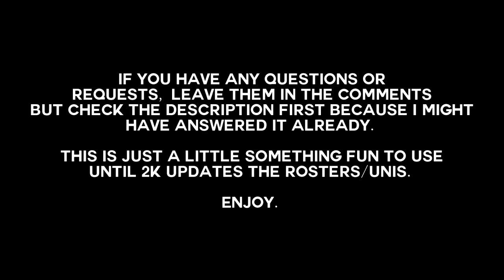NBA 2K18: All-Star Roster and Uniforms (PRE-RELEASE) [PS4]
- MAKE SURE YOU PICK BOTH BULLS AND SUNS TO PREVENT ROSTER CHANGES

- Obviously you cant have each player's team logo on their chest unless it's an official 2K uniform soooooo I put the 'LA18' logo on the front.

- When you go to download the roster, search for my PSN "NotPrisms" and for the uniforms, search "ASLA" for All Star Los Angeles. When you find the B-Fresh uniforms, press X on it and go to my other designs to get to the uniforms.

- When you download the rosters, there will be two more random players added since the minimum roster size is 14 players.

- Coaches are currently undecided (as of January 25th) but since Coach Stevens [Celtics] and Coach Kerr [Warriors] coached last year, they are ineligible. The next two top teams in each conference is CURRENTLY are the Raptors and Rockets which is why Coach Casey and D'Antoni are the coaches. By February 4th, the official coaches for both teams will be released and updated in the roster.
[UPDATE: Mike D’Antoni of the Houston Rockets will coach Team Stephen.]

- There are duplicated jersey numbers so I will do my best to fix that.

- When you want to play these two teams against each other, you can sim during the regular season or try to get these two teams against each other in the finals.